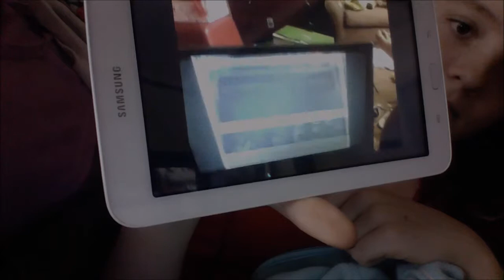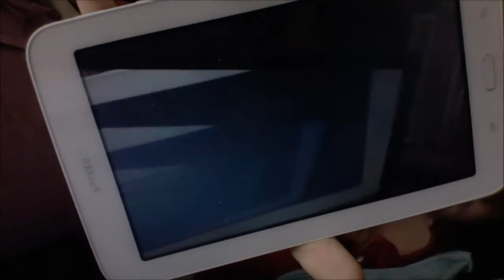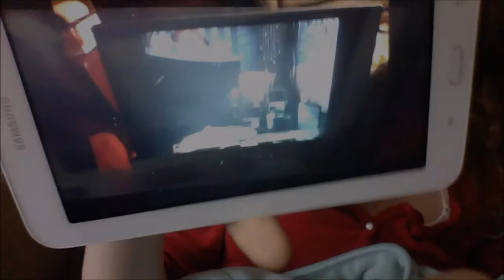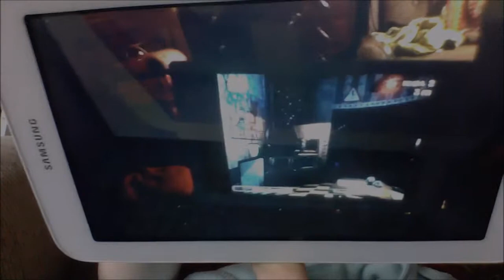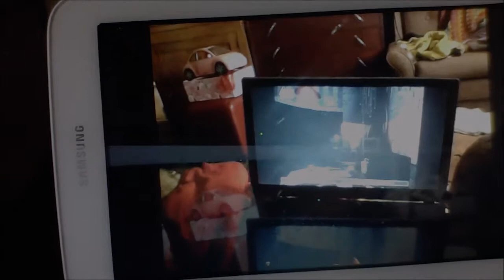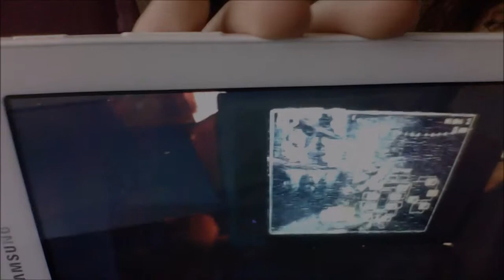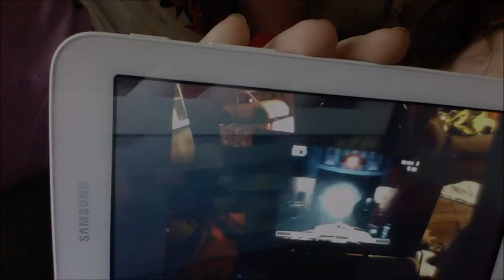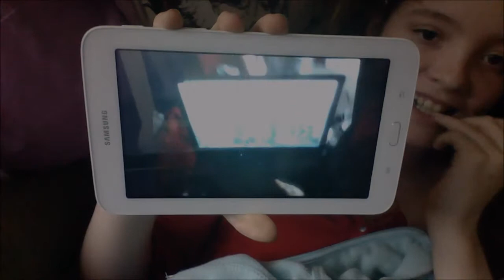FNAF 2 NIGHT 2 YAY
THIS TOOK SO LONG TO DO, wait, EYELESS CHICA ISN'T SUPPOSED TO BE IN THE SECOND GAME!!! SOMEONE TELL ME WHAT IT MEANS!!! But I finally got past the second night! Yay!